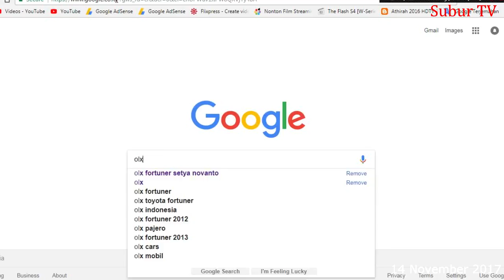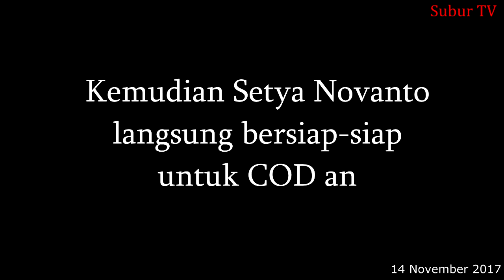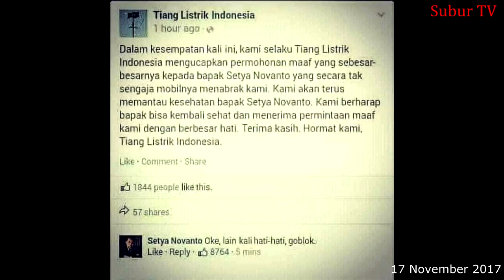Inilah Kronologis Drama Setya Novanto Versi Game Dragon Nest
Tonton sampai habis yak.
Yang bersumber dari berita-berita di Kompas TV dan CNN Indonesia. So, Mohon Maaf kalau ada yang tersinggung.